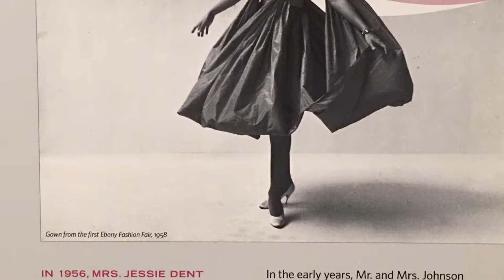Ebony Fashion Fair Inspiring Beauty Exhibit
The Ebony Fashion Fair Inspiring Beauty Exhibit at The George Washington University Museum and The Textile Museum 2017
by Andrea "Aunni" Young